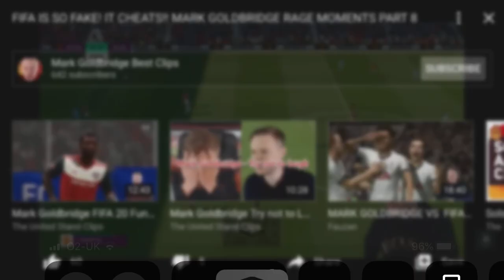FIFA IS SO FAKE! IT CHEATS!! MARK GOLDBRIDGE RAGE MOMENTS PART 8